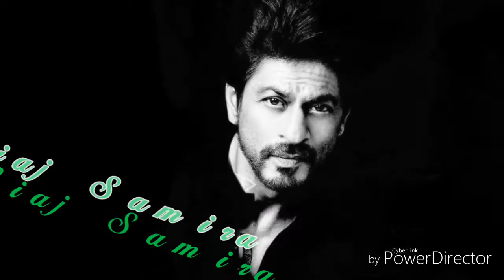{RoMaNe GiLa}◾⚫{2o18}⚫◾《 RuSkO GiLoRy FaJnO 》